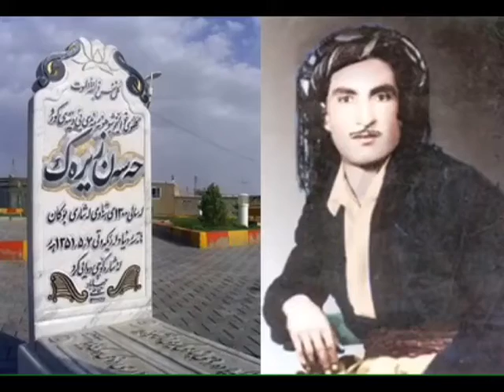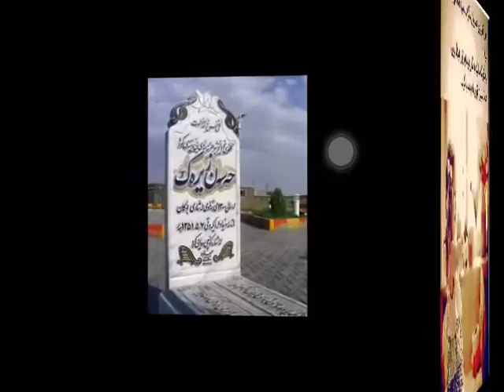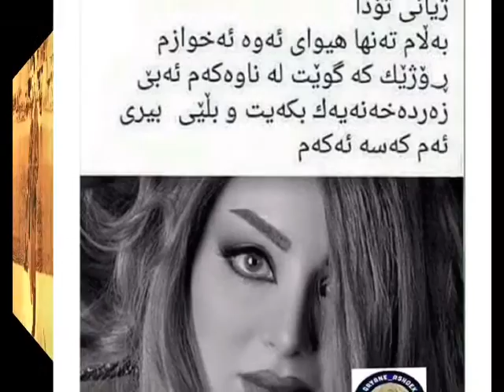Hasan Zirak حه سه ن زيره ك .له پاش مردنم